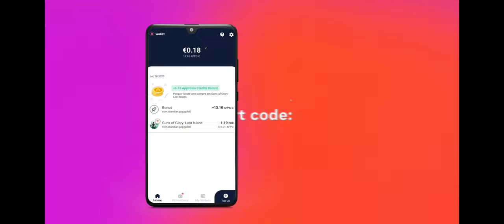KingdomRAID || PRIME || APTOIDE get upto 35% Bonus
**AUTOBOT4**

1 - The first step is to download the game: -
2 - Sign in to your account

3 - Download the AppCoins Wallet which you can get from the play store or aptoide

"Discover the ultimate gaming experience with Aptoide Android Store! 🎮📲 Unleash your inner strategist as Guns of Glory: Lost Island takes you on an exhilarating journey filled with action and adventure. 💥🌴 Don't just play, dominate the battlefield with our exclusive bonus offers, now giving you up to 35% extra in-game rewards! 💰✨

With Aptoide Android Store, you have access to a vast collection of games, apps, and more, all in one convenient platform. 🎁📦 Explore the untamed lands of Guns of Glory: Lost Island and prepare to conquer mighty foes in epic battles. 🏰⚔️ Build your own kingdom, train your army, and forge alliances to become the ultimate ruler!

But wait, there's more! 😮✨ Aptoide Android Store not only brings you the best selection of games but also ensures a seamless user experience. Forget about unnecessary restrictions and enjoy unrestricted access to your favorite titles. 🌟🚫 No more limitations, only limitless gaming pleasure awaits you.

Join millions of avid gamers worldwide who trust Aptoide Android Store for their gaming needs. 🌍📲 Level up your strategic skills, conquer new worlds, and claim victory in Guns of Glory: Lost Island with our exclusive bonuses of up to 35%! 💪💥 Don't miss out on this opportunity – it's time to take your gaming to the next level! 🎮🔝"

Note: The copy includes the given video topic "Aptoide Android Store" and the detailed description "gives bonuses up to 35% for Guns of Glory: Lost Island" in a way that promotes both the store and the specific game.